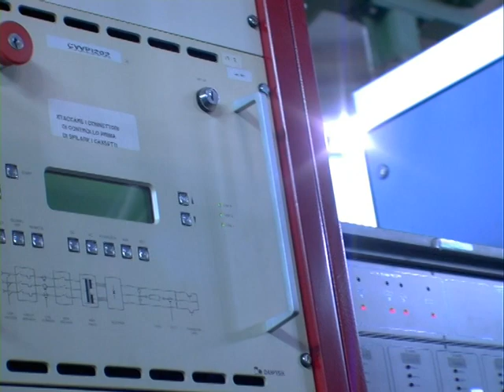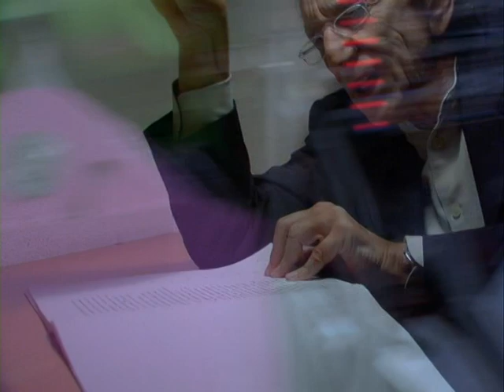De Rerum Natura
Notte Europea dei Ricercatori 2006 di e con Roberto Herlitzka